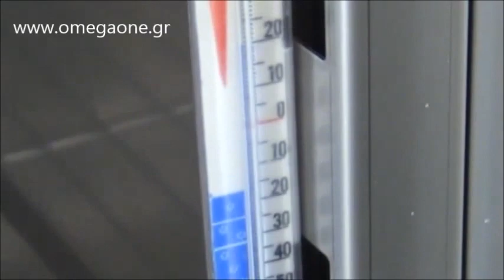Πλαστικό Θερμόμετρο Ψυγείου Εύρος: -50°C +50°C Plastic Freezer Τhermometer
θερμόμετρο ψυγείου συντηρηση
θερμομετρο ψυγείου καταψυξη
θερμόμετρο ψυγείου σαλατων
θερμόμετρο ψυγείου πίτσας
θερμόμετρο ψυγείου ζαχαροπλαστικής
θερμόμετρο ψυγείου πανελ
θερμόμετρο ψυγείου παγωτού
θερμόμετρο ψυγείου αναψυκτικων
θερμόμετρο ψυγείου βουτα
θερμομετρο ψυγείου γλυκων
θερμομετρο ψυγειου σαντουιτς
Θερμόμετρα Ψυγείων
επαγγελματικο θερμομετρο - Επαγγελματικός Εξοπλισμός
θερμομετρα για επαγγελματικα ψυγεια
ΘΕΡΜΟΜΕΤΡΟ ΓΙΑ ΨΥΓΕΙΑ ΚΑΙ ΚΑΤΑΨΥΚΤΕΣ

Digital thermometers
Alla French Cooking Digital Thermometer
Meat Thermometer

Fridge Thermometer
Fridge Freezer thermometers
Fridge and Freezer Thermometer alla